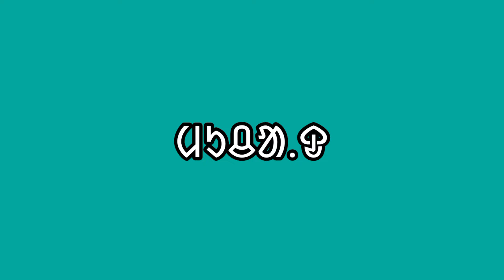Bankati Mahmore 2024#Santali Vlogs Video 2024#Santali Vlog Video 2024